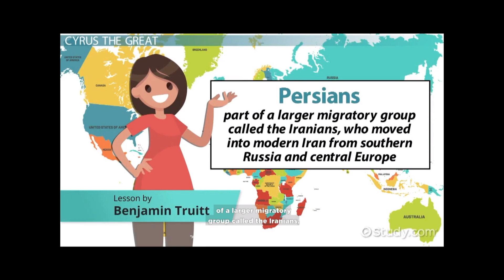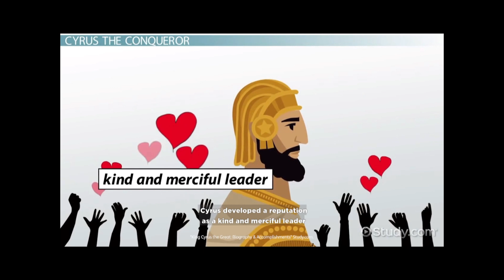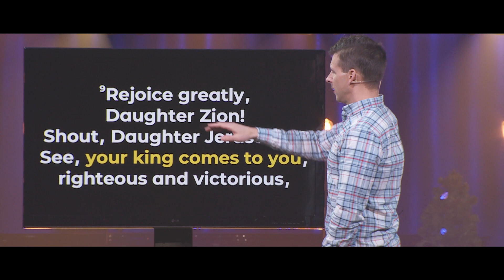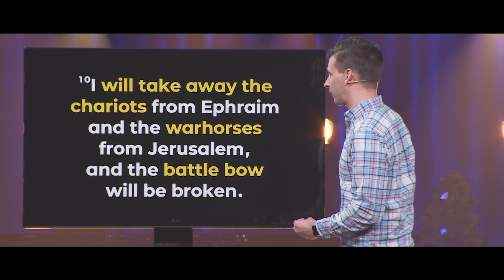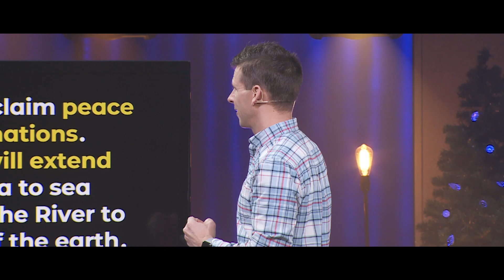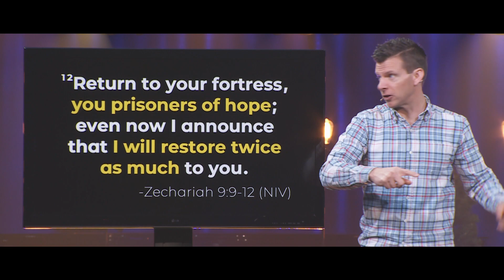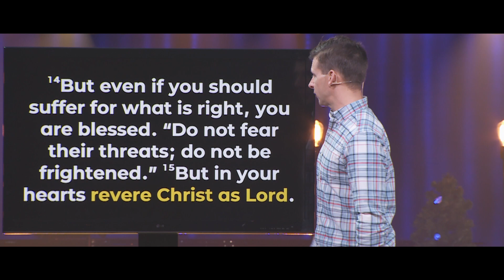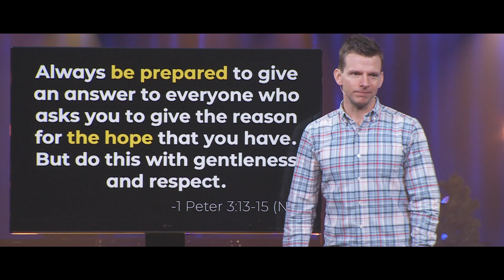Message | Unbreakable Promises - To Rule Forever (Week 2)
Pathfinder Church | December 6, 2020 | Dion Garrett
In our day, we’ve grown to distrust autocrats (and rightfully so) but regular, democratically mandated political change brings its own kind of distress. Since ancient times God promised that he, himself would be our king forever, which is our only hope for stability in a world of change.